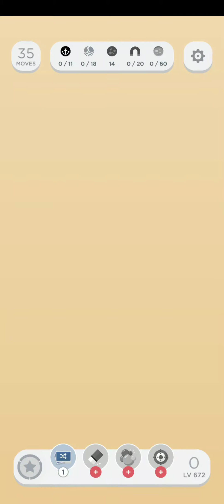●Two Dots● Level 672 [ULTRA HARD - ☆ ☆]